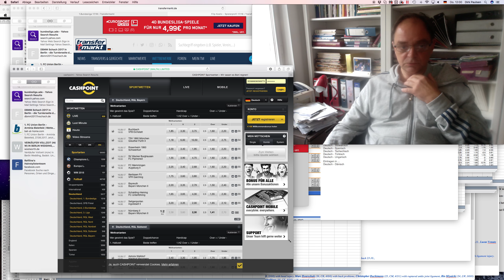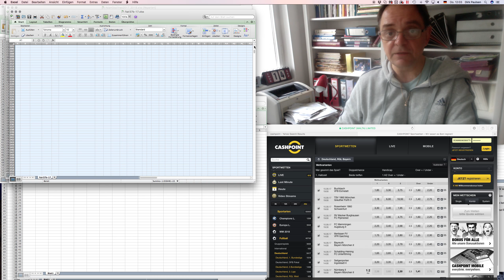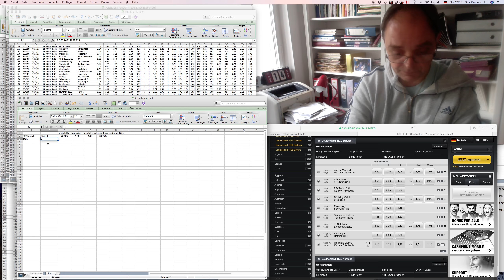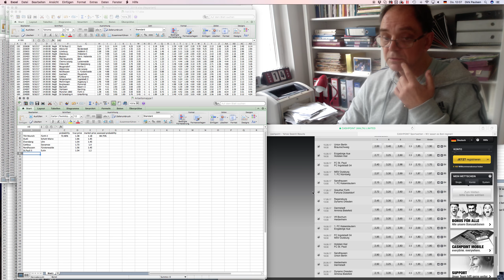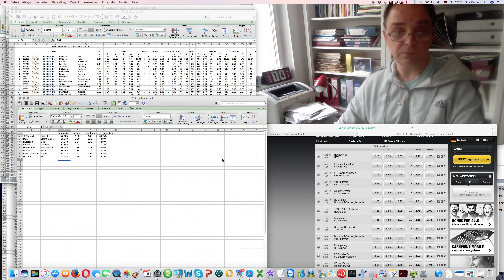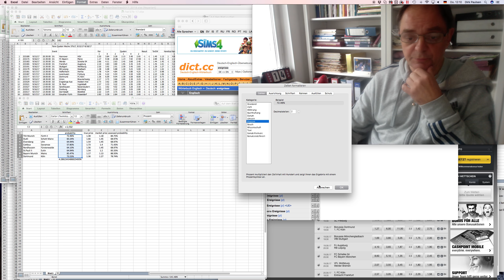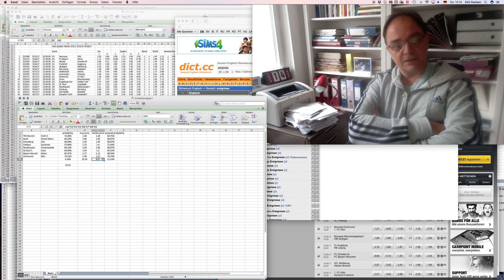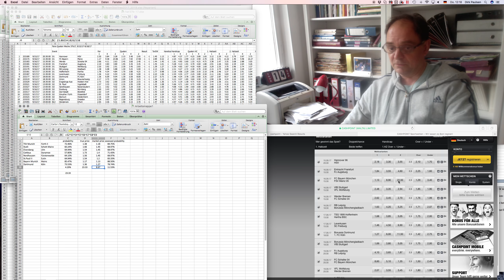Simple example combination bet heavy favorites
Introduction into betting and first video made in english. Simple example of what markets winnings are based on and the bad effect of combining bad bets